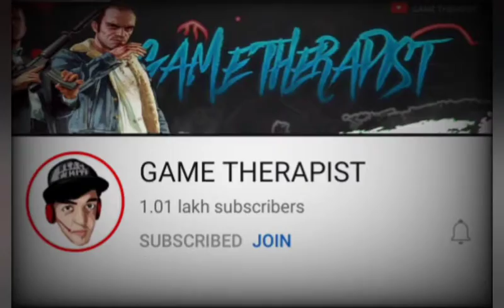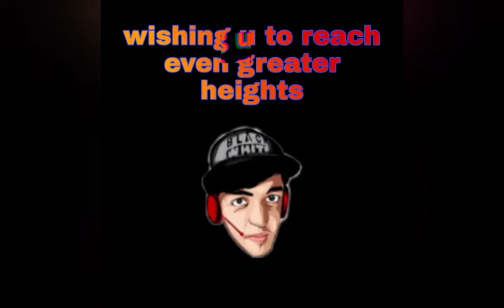A small tribute to game therapist for 100k family ❤️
all editing done in mobile 📱

small tribute for game therapist 🖤